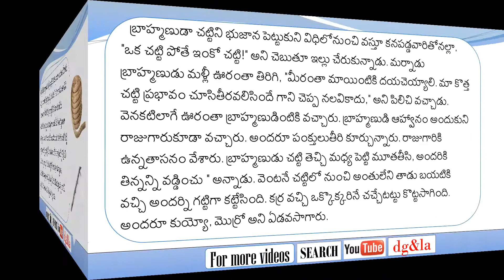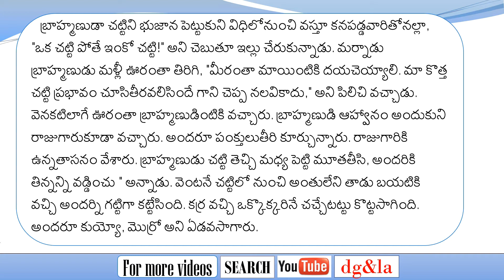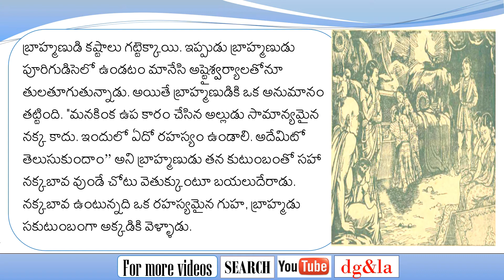TELUGU STORIES - CUNNING FOX - 6 జిత్తులమారి నక్క బావ HD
In this you tube video we can learn the original form of Nakka Baava, Cunning Fox and how it helped its ( his ) father-in-law.